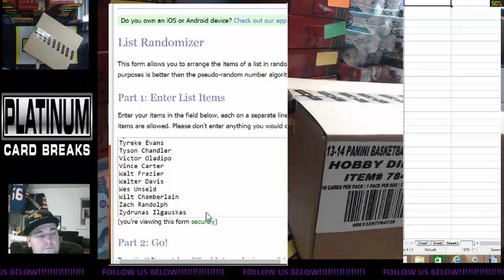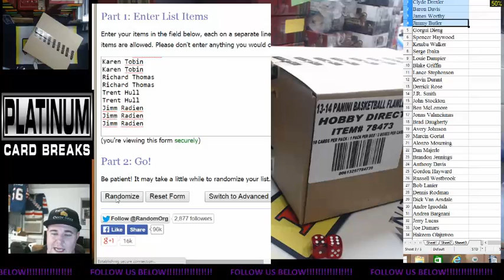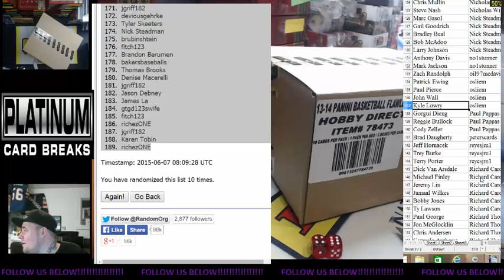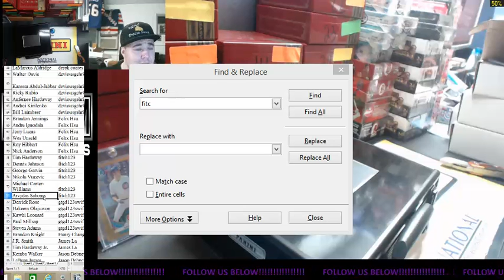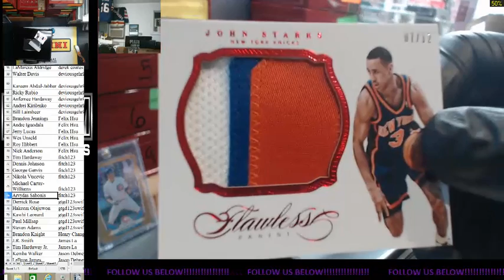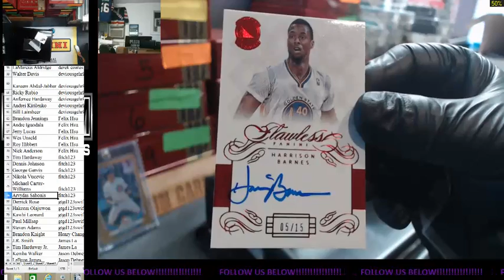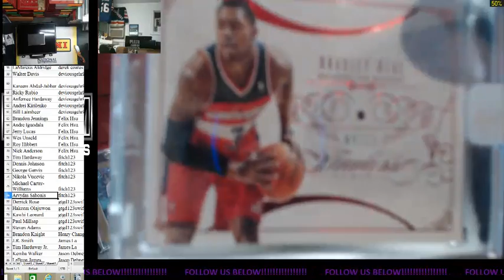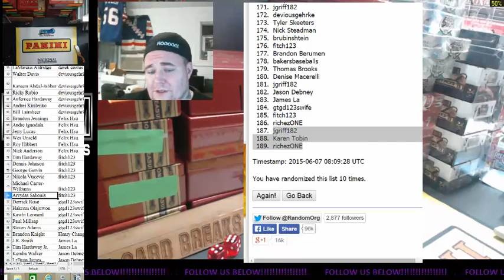13-14 Flawless Random Player 189 Spot #189